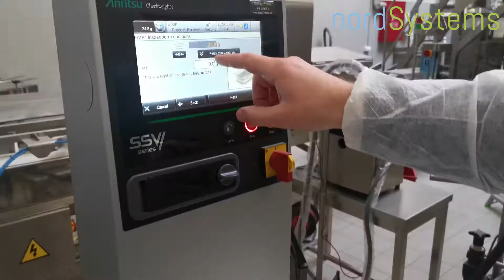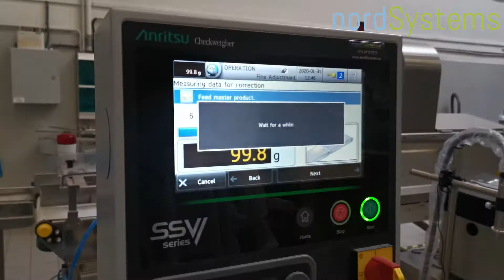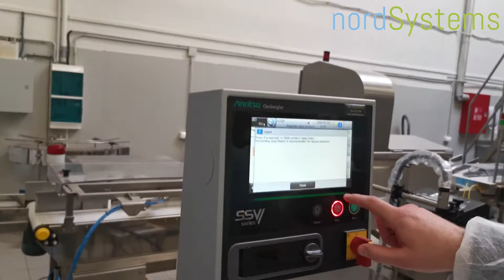Svara kontrolieris SSV-f sērija / Checkweigher SSV-f series / Mitmeotstarbeline mudel: SSV-f seeria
Системы контроля веса: серия SSV-f
Kontrolinės svarstyklės: SSV-f serija